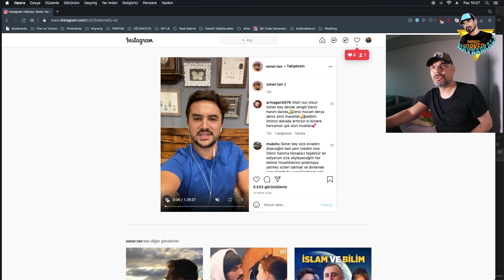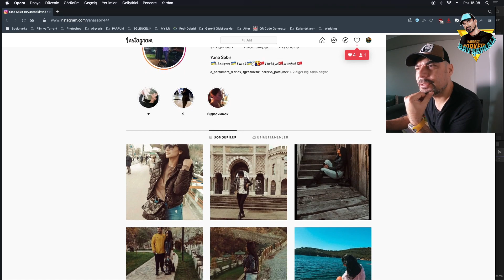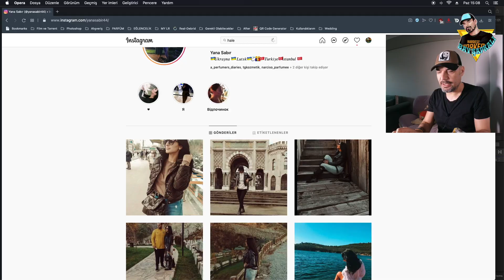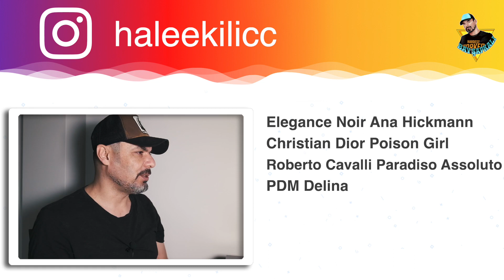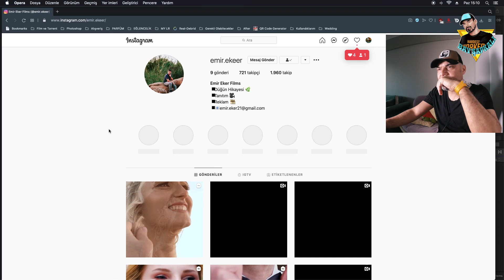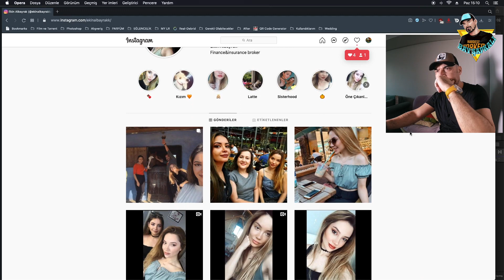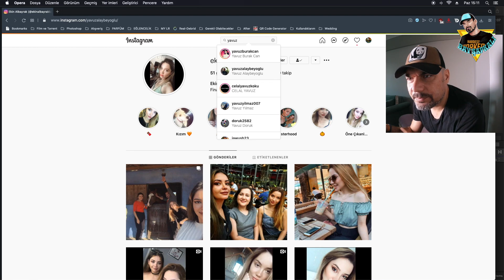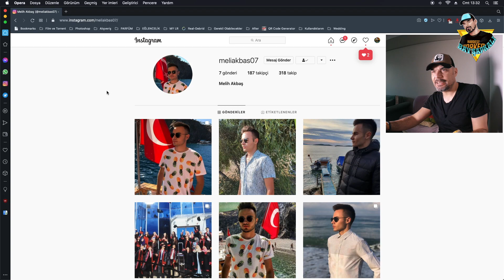INSTAGRAM PROFİLİNİZE GÖRE PARFÜM TAVSİYELERİ - 2 (Burçlar Parfüm Seçmede Önemli mi?)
İnstagram profilinizi inceleyerek, sevdiğiniz notalara göre sizlere parfüm tavsiyelerinde bulunacağım.

Peki Burçlar parfüm seçimimizde etkili mi?

Evet...
İşte başlıyoruz.
Uzun zamandır sizlerden gelen yoğun mesaj ve istekler üzerine parfüm tanıtımlarını bundan sonra buradan da yapacağımı bilmenizi isterim.

Bana sürekli, Parfüm konusunda da bir Youtube kanalı açmam konusunda ısrar eden tüm arkadaşlarımı da böylece mutlu edeceğimi düşünüyorum.
Herkesin kendi kokusunu bulması, ne zaman ve nerde hangi kokuları kullanması gerektiğini keşfetmesi için sizlerle parfüm dünyasına bir yolculuk yapmak sanırım benim için de oldukça keyifli olacak.

- Açık Parfüm Nedir? En Sevdiğim Açık parfüm Firması

1998'den beri orijinal parfüm kullanıyorum ve aradan geçen zaman zarfı içinde edindiğim tecrübeleri sizlere parfüm önerileri olarak aktarıyorum.
Kanalımda kendi parfüm koleksiyonumdan tutunda parfüm nasıl sıkılır ve parfüm yorumlarına kadar her şeyi bulabilirsiniz.

Kanalıma üye olmanız ve arkadaşlarınızla paylaşmanız beni onore (Fransızca honorer kelimesinden geldiği için "Onore etmek" doğrudur. Dil Derneği bu yazımı doğru kabul eder.) edecektir.

ISRC: USUAN1100737
► 1 HOUR LOOP OF Amazing Plan BY K. MACLEOD
Lisans